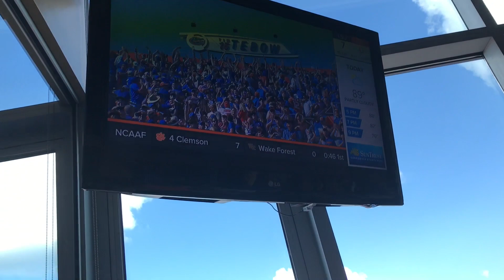UF vs. LSU 10/06/18 WHAT IT’S LIKE TO SIT IN THE BOX!!!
Box seats at UF vs. LSU, free food, free alcohol, and a whole lot of fun!! Go Gators!